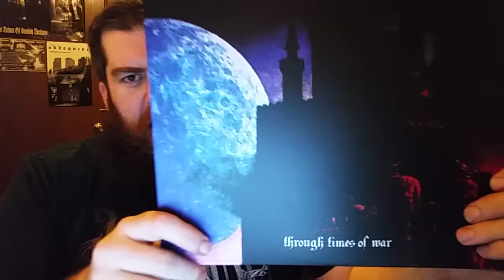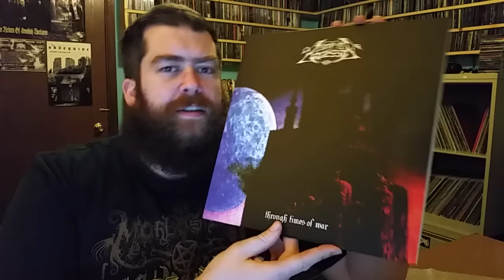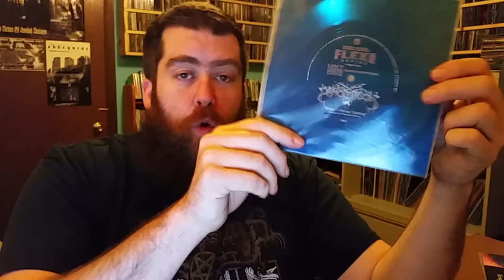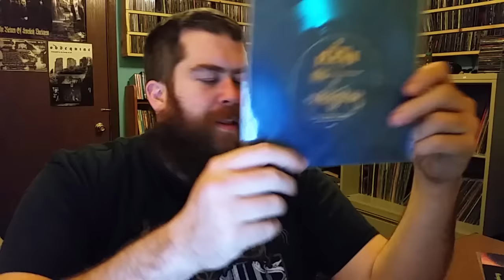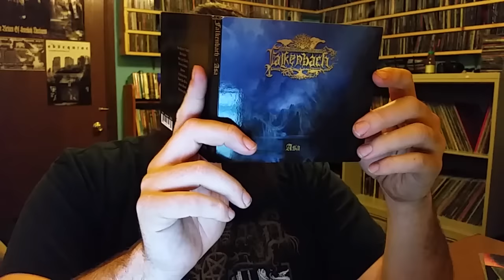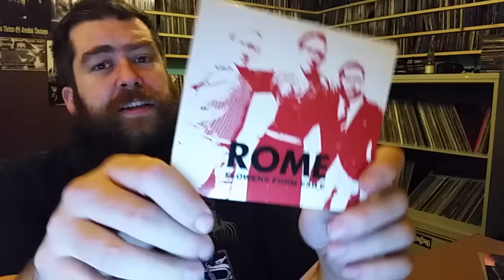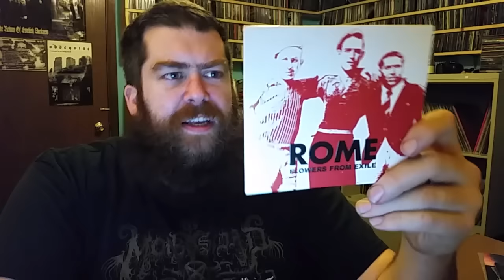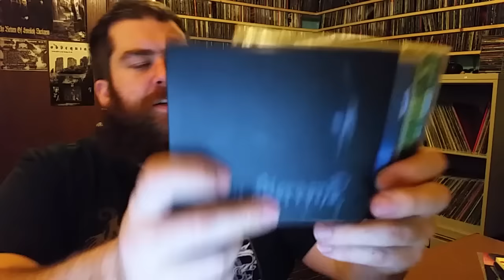Drunk Vlog Part 1 collection update